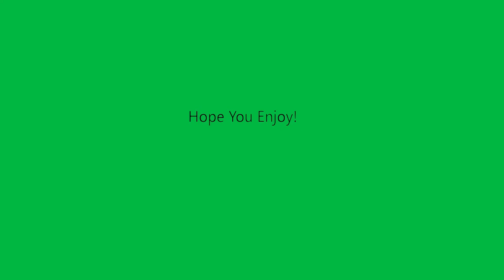Dr Sunshine is Dead - Will Wood and the Tapeworms Collab SFM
This Is My First Collab. Hope You Like It!
My Peeps!
EthanTheAnimator
Unusual SFM
GoopySpringBoi
Glitch_n